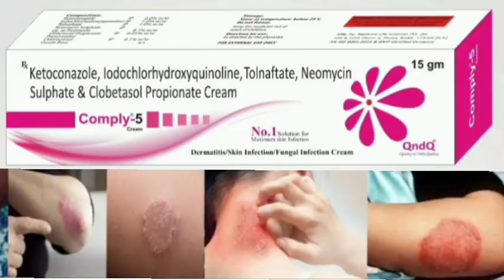Comply 5 Cream